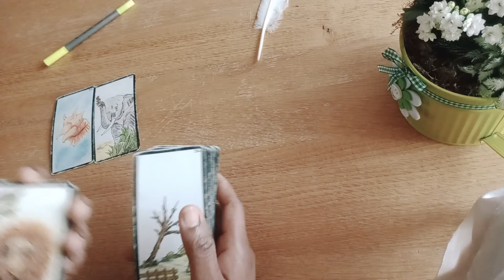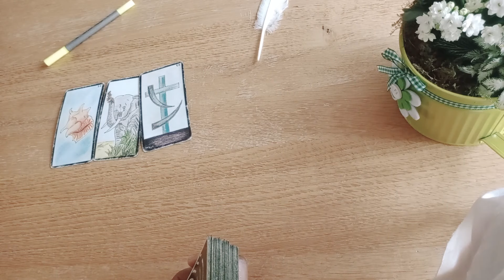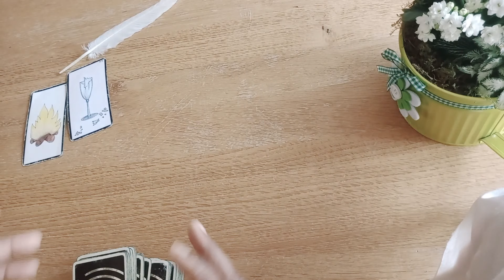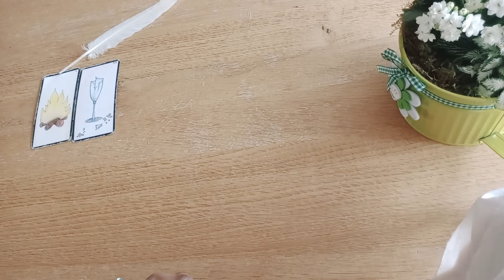Messages pour les prénoms à 3Lettres✨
***GUIDANCE GÉNÉRALE🌟🦋

🕛timing🕛
***intro***:

  Intro: 00:59

Fais ton choix: 01:03

Choix 1: 01:20
choix 2: 05:16
choix 3: 10:35

     💐🧚‍♀️Bienvenue 💝💌

🐞💮🍀Gratitude 🐼🦚🦋